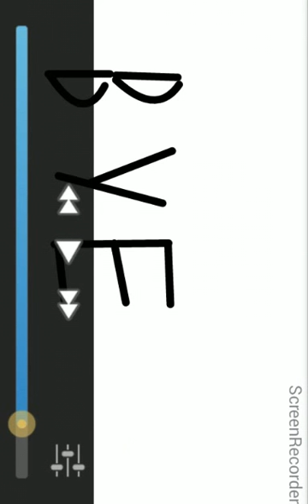Short stickman video_by: simon castro